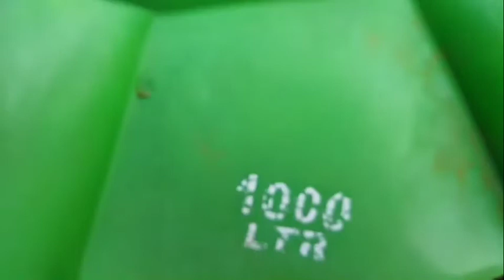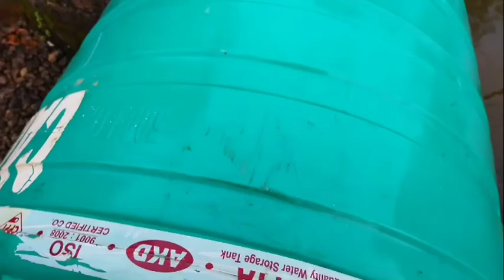how to fix broken water tank | how to install water tank | how to install water tank in roof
Water tank broken and torn in this Video I will show how to replace a broken Water tank and the reason behind the broken tank so watch carefully and share to every one